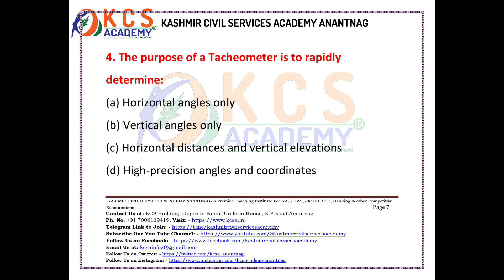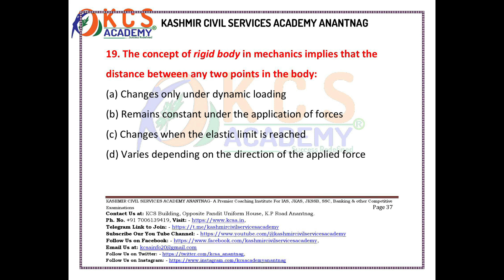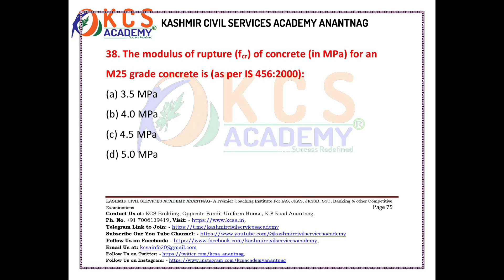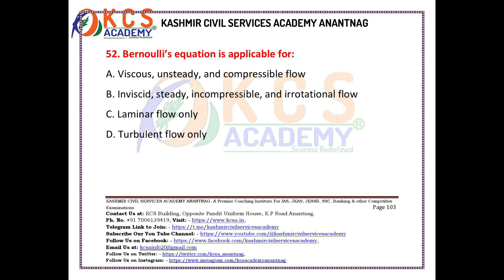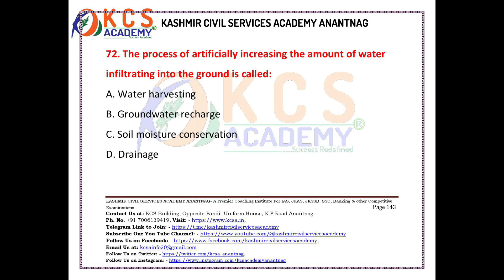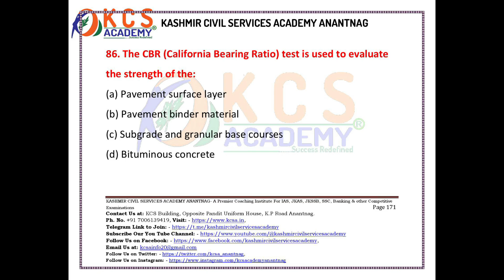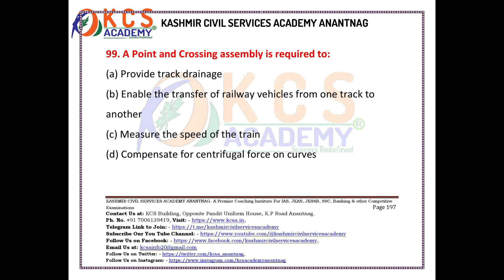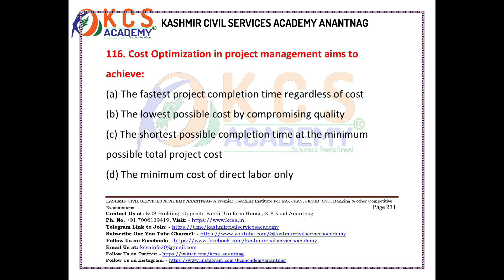JKSSB JE Civil 2025 Full Length Mock Test No. 01 | 120 MCQs Real Exam Practice | KCSA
JKSSB JE Civil 2025 Full Mock Test No. 01 | 120 MCQs Real Exam Practice | KCSA Kashmir
BY KASHMIR CIVIL SERVICES ACADEMY
🎓 JKSSB JE Civil 2025 | Full Length Mock Test No. 01 | Real Exam Practice by Kashmir Civil Services Academy (KCSA)
Prepare smartly with the most authentic, exam-level Civil Engineering mock test designed strictly as per the latest JKSSB JE 2025 syllabus & pattern.

🔹 Exam Pattern Covered:
– 120 MCQs (Objective Type)
– Civil Engineering Core (80%) + General Science, Reasoning & GK (20%)
– Time-bound Simulation of Real Exam
– Detailed Solutions with Explanations
✅ Real Exam Interface Practice
✅ Boost Accuracy & Speed
✅ Learn Concept-wise Approach
JKSSB JE Civil | Electrical | Mechanical | AE | AEES | PWD | PHE | R&B | JKPSC | SSC JE | GATE (Civil)
🏗️ Topics Covered:
• Building Materials • Surveying • Estimation & Costing
• RCC & Steel Structures • Fluid Mechanics • Soil Mechanics
• Hydrology • Highway & Transportation • Environmental Engg
JKSSB JE Civil 2025

JKSSB JE Civil Mock Test

JKSSB Civil Engineer Exam

JKSSB JE Civil Previous Papers

JKSSB Civil 2025 Practice Test

JKSSB JE Civil Question Paper 2025

JKSSB JE Civil Online Test

KCSA Civil Engineering Mock Test
JKSSB JE Civil Full Paper

JKSSB JE Civil Syllabus

Civil Engineering Objective Questions

JKSSB JE Civil Preparation Strategy

JKSSB Civil Engineering Practice Set

JKSSB JE Civil Study Material
“JKSSB JE Civil 2025 full length mock test with answers”

“How to prepare for JKSSB JE Civil exam in 2025”

“JKSSB Civil Engineering solved question paper”

“Best mock test for JKSSB JE Civil 2025 by KCSA”

“JKSSB Civil exam real practice test 2025”

“JKSSB JE Civil 2025 question paper with explanation”
“Attempt this before your real JKSSB JE Civil Exam!”

“Score 100+ with these real pattern questions!”

“Kashmir’s No.1 Academy for JE Civil Aspirants – KCSA”

“100% Exam-Level Practice – Test Your Accuracy Now”
JKSSB JE 2025, JKSSB JE Civil Paper Analysis, JKSSB Civil Previous Paper, JKSSB JE Civil Answer Key, JKSSB Civil 2025 Syllabus, Civil Engineering MCQs, JKSSB Civil 2025 Practice Questions, JKSSB Civil Paper Solution, JKSSB JE Civil 2025 Preparation Guide